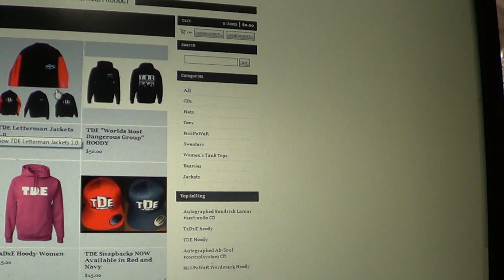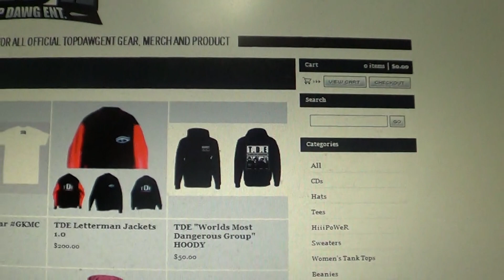TDE [Top Dawg Ent] Clothing Brand For Men's Fashion *Requested By Viewer* (My Thoughts)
Kik: LegendaryDancer